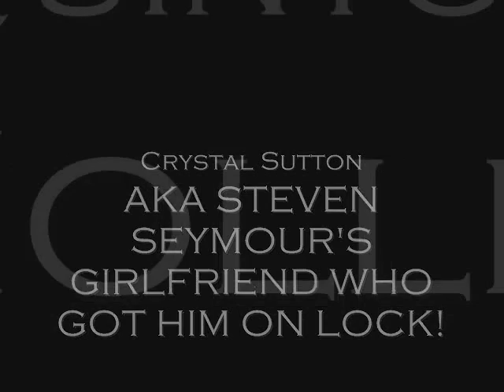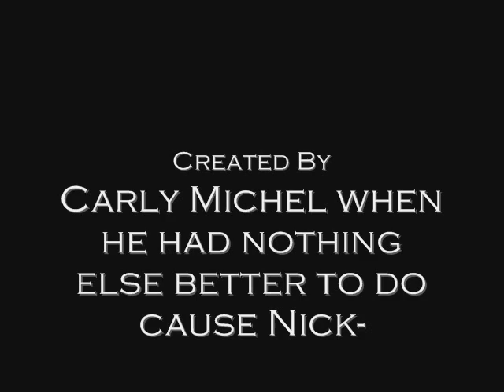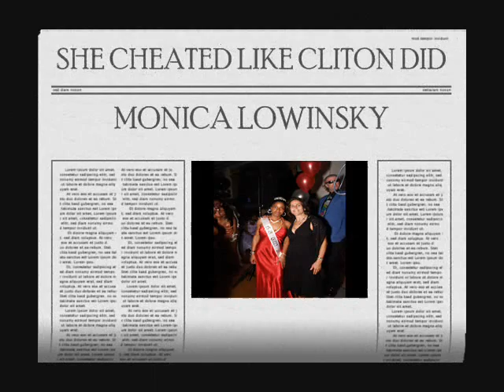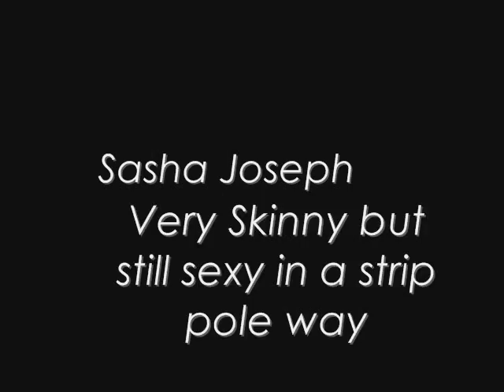Canarsie High School Prom 2.6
Canarsie High Prom RE-MIX 2.6